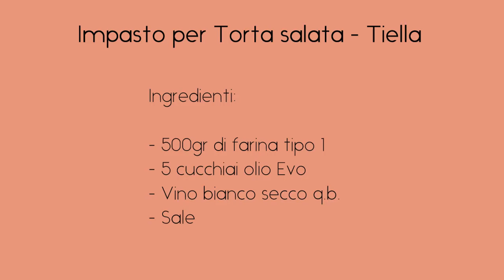Impasto Torta Salata o Tiella di Gaeta - VELOCE E SEMPLICE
In questo video potrete vedere la preparazione di un impasto per torta salata  o tiella di Gaeta preparato senza lievito, con una base liquida di olio e vino bianco, tratta da una vecchia ricetta Pugliese di una torta rustica, a base di salumi e formaggi, che prossimamente condividerò.